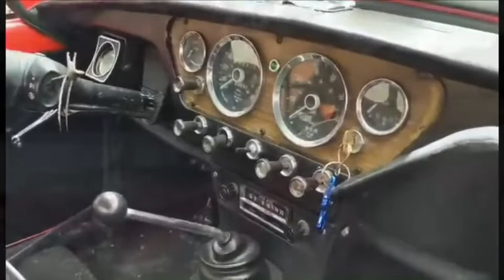Lot #2005 - 1965 Triumph Spitfire 4